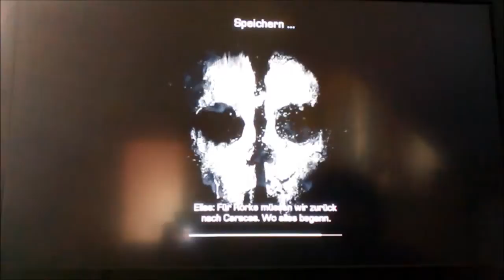Let's Play Call of Duty Ghosts Part 7 (Blind+HD+German) Stadt unter Wasser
Die Story beginnt mit Elias Walker, dem Vater des Protagonisten, der seinen Söhnen Logan (Protagonist) und David „Hesh“ die Legende über die Spezialeinheit der Ghosts erzählt. Nachdem er zu Ende erzählt hat, werden die drei auf dem Weg NACH Hause von einem vermeintlichem Erdbeben gestört. Zur selben Zeit wird die ODIN-Raumstation von der Föderation, einem Zusammenschluss aller südamerikanischen Staaten, eingenommen. Daraufhin werden mehrere US-amerikanische Großstädte zerstört.

Viel Spaß